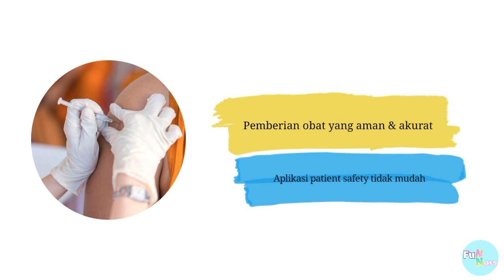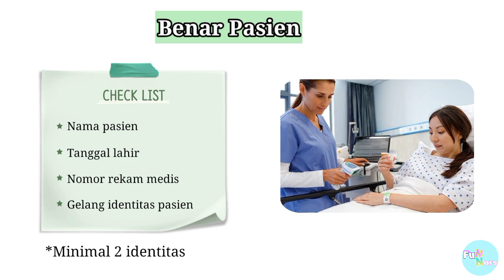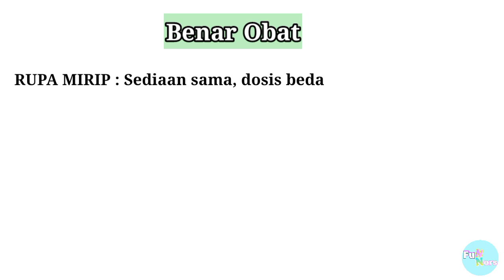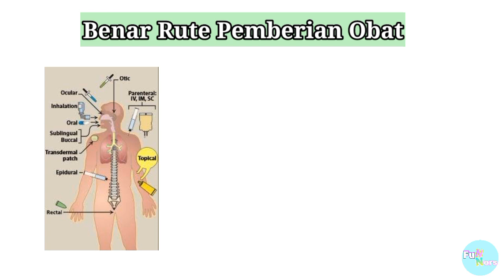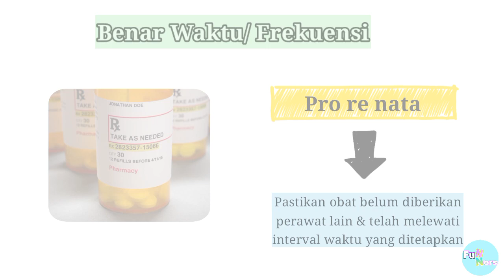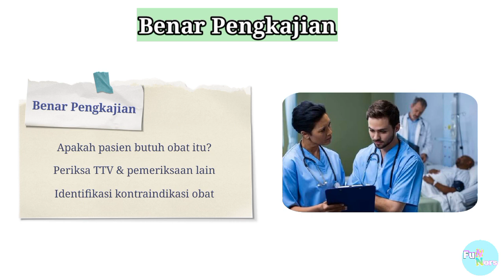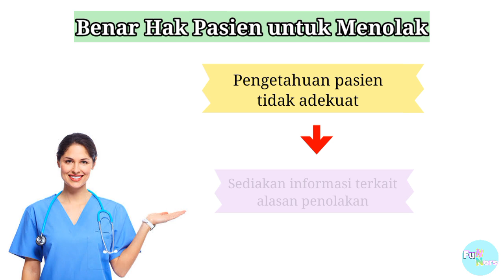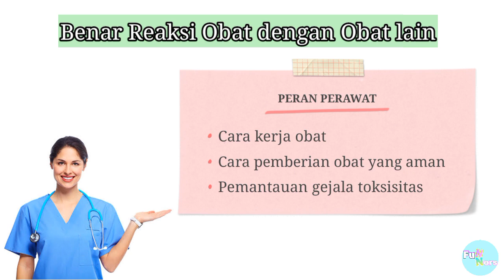Prinsip Benar dalam Pemberian Obat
Perawat merupakan tenaga kesehatan yang berperan penting dalam keselamatan pasien (patient safety) terutama pada saat pemberian obat. Sebagai bentuk tindakan delegasi, perawat bertanggungjawab untuk memastikan bahwa pemberian obat yang dilakukan aman bagi pasien dan membantu mengawasi efek obat tersebut. Sehingga perawat perlu memahami prinsip benar dalam pemberian obat yang berkembang seiring waktu. Apa saja prinsip benar pemberian obat, simak video ini sampai selesai.